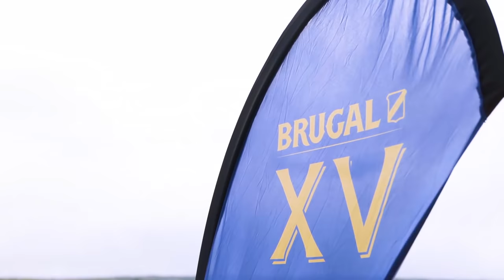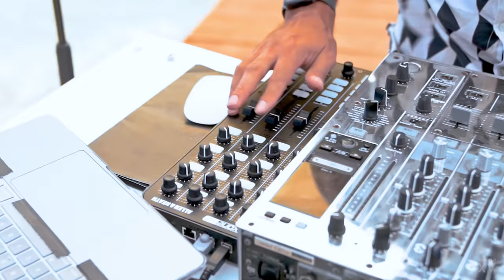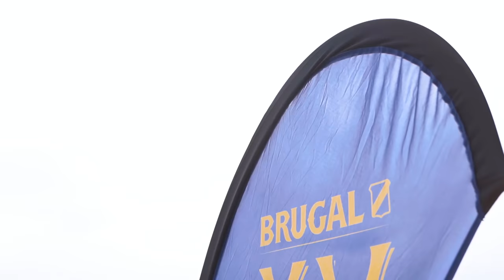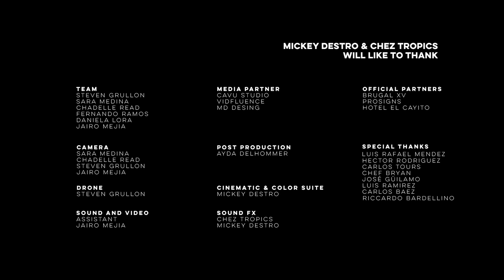Mickey Destro, Chez Tropics - Live at Montecristi in Dominican Republic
0:00 Mickey Destro, Chez Tropics - Moonlight - Live
7:04 Mickey Destro, Chez Tropics - Falling - Live
13:08 Mickey Destro, Chez Tropics - Mønte - Live
20:51 Mickey Destro, Chez Tropics - Ayda - Live
28:19 Mickey Destro, Chez Tropics - Never Go - Live
33:30 Mickey Destro, Chez Tropics, NIKOLA - No Le De Tó (Remix) - Live
38:00 Mickey Destro, Chez Tropics, Letón Pé - No (Remix) - Live
42:07 Mickey Destro, Chez Tropics, Paloma Rodriguez - Are We Ok? - Live
47:22 Mickey Destro, Chez Tropics - Wonder - Live
53:05 Mickey Destro, Chez Tropics - Resurrection - Live

After a year of cyber-friendship and cyber-jams, Mickey Destro & Chez Tropics have teamed up to show part of their next album in collaboration;  fulfilling the dream of taking their music to where they always imagined it.  A paradisiacal beach where there are only good vibes, their Dominican sun and the turquoise color of the waters.  This is: “Live at Montecristi”.

In this Live Set we can listen to all the songs that they have already released, from Ayda, Moonlight, Wonder, Are we ok, to the remixes made to other emerging Dominican artists.  Chez with all his strength and creativity, his voice and melodies: guitar, bass and synthesizers.  Mickey with electronic midi controllers, his swing and his very fine mixing capacity, invite us to let ourselves go and start dancing.

“Live at Montecristi” also comes with four (4) new unreleased songs, including one made especially for the occasion entitled: MØNTE (alluding to Montecristi).

A dream that began in a pandemic and that developed as sponsors were added such as: Hotel El Cayito, Prosign, Brugal XV, among others.

The filming was in charge of Cavustudio, the editing by Vidfluence, and the production, creative direction and art, by Mickey Destro & Chez Tropics, where they have been able to capture exactly what they always dreamed and imagined.

“Live at Montecristi" is a one (1) hour set in which we can appreciate the majestic sunrise of Montecristi from the location of Isla Cabra, one of the keys closest to Morro.  In the visuals all the beauties and attractions of the area are presented, among which are the exuberant Mangroves, the Magnificent Morro with its incredible concert of colors, Cabra Island with its salt paintings, its beaches and reefs.  All in this exquisite Live Performance that you cannot miss.

Luego de un año de ciber-amistad y ciber-jams, Mickey Destro & Chez Tropics se han unido para mostrar parte desu próximo álbum en colaboración; cumpliendo el sueño de llevarnos su música hasta donde siempre la imaginaron. Una playa paradisíaca donde solo existen las buenas vibras, nuestro solecito dominicano y el color turquesa de las aguas. Esto es: “Live at Montecristi”.

En este Live podemos escuchar todas las canciones que ya han sacado, desde Ayda, Moonlight, Wonder, Are we ok, hasta los remixes realizados a otros artistas dominicanos emergentes. Chez con toda su fuerza y creatividad, su voz y melodías: la guitarra, bajo y sintetizadores. Mickey con controladores midi electrónicos, su swing y su finísima capacidad de mezcla, nos invitan a dejarnos llevar y ponernos a bailar.

“Live at Montecristi” viene además con cuatro (4) nuevas canciones inéditas, inclusive una hecha especialmente para la ocasión titulada: MØNTE (en alusión a Montecristi).

Un sueño que empezó en pandemia y que se fue desarrollando a medida que se sumaban patrocinadores como: Hotel El Cayito, Prosign, Brugal XV, entre otros.

La filmación estuvo a cargo de Cavustudio, la edición por Vidfluence, y la producción, dirección creativa y arte, por Mickey Destro & Chez Tropics, donde han podido plasmar, exactamente, lo que siempre soñaron e imaginaron.

“Live at Montecristi” es un set de una (1) hora en el que podemos apreciar el majestuoso amanecer de Montecristi desde la locación de la Isla Cabra, uno de los cayos más cercanos al Morro. En las visuales se presentan todas las bellezas y atracciones de la zona, entre las que se encuentran los exuberantes Manglares, el Magnífico Morro con su increíble concierto de colores, la Isla Cabra con sus cuadros de sal, sus playas y arrecifes. Todo en este exquisito Live Performance que no te lo puedes perder.